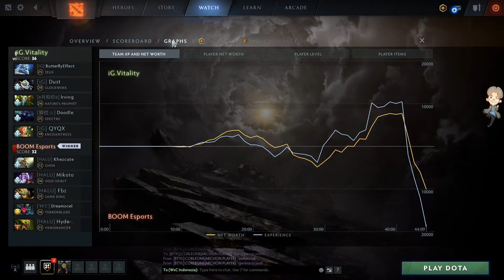BOOM vs iG.V - Moon Studio Asian League - DOTA 2 LIVE INDONESIA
Caster :
Vino "Veenomon"